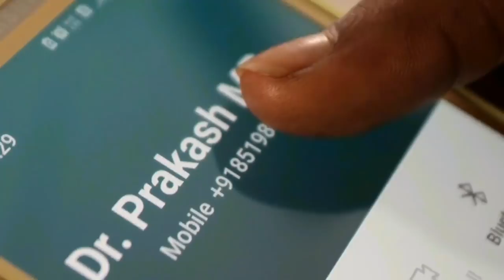doctor prakash trailer cum making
Doctor praksh|latest heart touching shortfilm 2017|by chinna csp